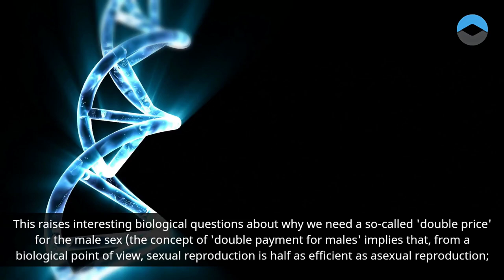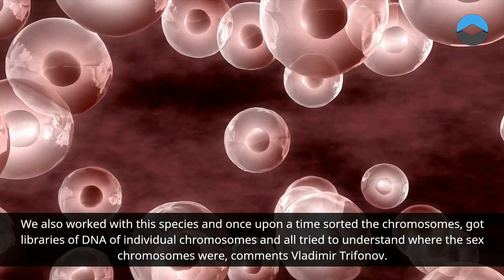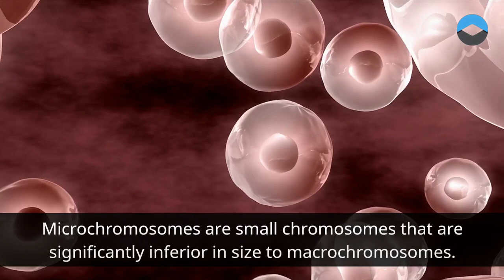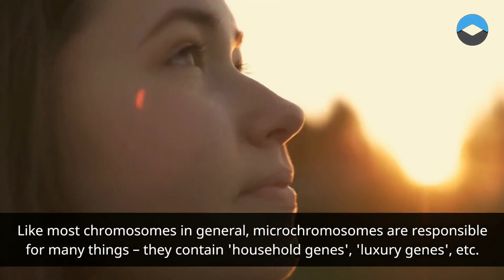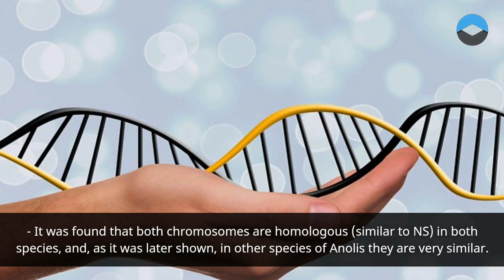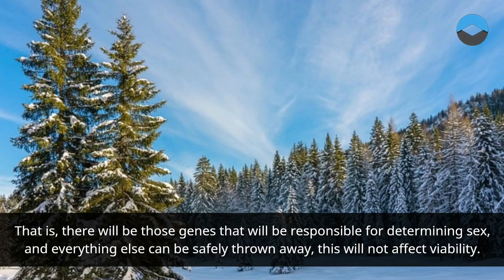Boy or girl Chromosomes will prompt?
# SB RASa
# chromosomes
# lizard

Males in the population either do not exist or do not have their contribution to the sexual process.